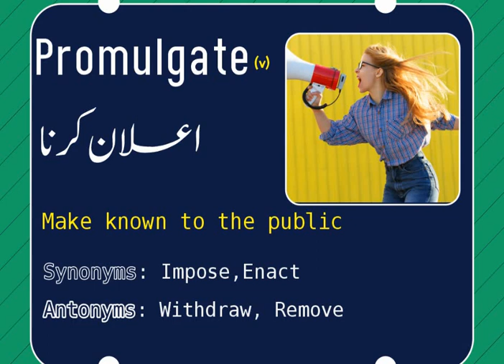ENGLISH VOCABULARY for Preparation of CSS & PMS Exams